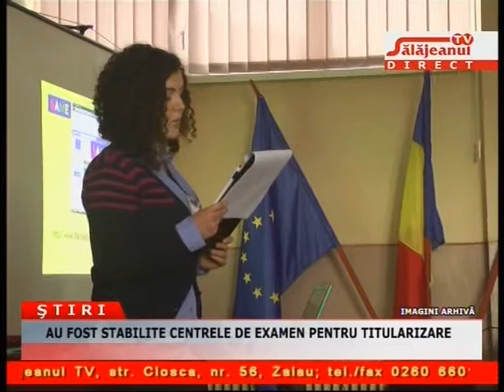AU FOST STABILITE CENTRELE DE EXAMEN PENTRU TITULARIZARE